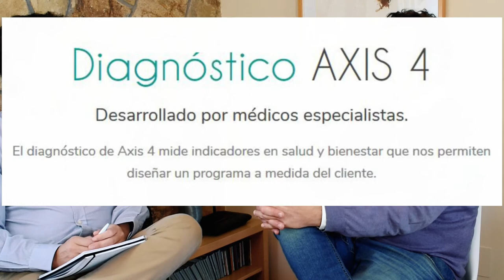Las claves del wellness empresarial - Bienestar y recursos humanos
Las claves del wellness empresarial nos permiten evaluar cómo nuestra empresa fideliza a los empleados.
Iñaki Aliende entrevista a Mariano Glozman, director de y charlan acerca de la tendencia del wellness empresarial: claves, profesionales que te pueden ayudar, programas, etc., siendo el bienestar laboral una parte esencial de la gestión actual de recursos humanos.

¿De qué depende la productividad personal? Visita